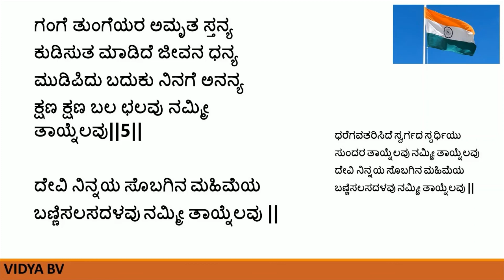ಧರೆಗವತರಿಸಿದೆ ಸ್ವರ್ಗದ ಸ್ಪರ್ಧಿಯು(ಸಾಹಿತ್ಯದೊಂದಿಗೆ)| DHAREGAVATARISIDE| PATRIOTIC SONG| VIDYA BV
for more patriotic songs.